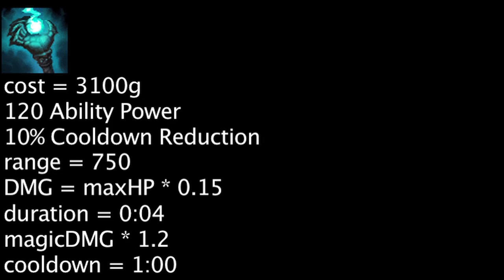LoL Math - Ahri: Deathfire Grasp vs. Rabadon's Deathcap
Today we calculate whether the Deathfire Grasp or Rabadon's Deathcap will grant Ahri more damage on her abilities.